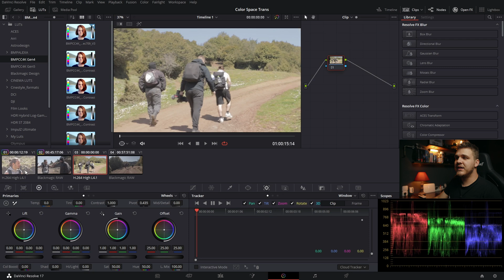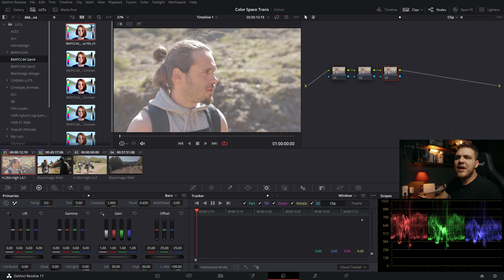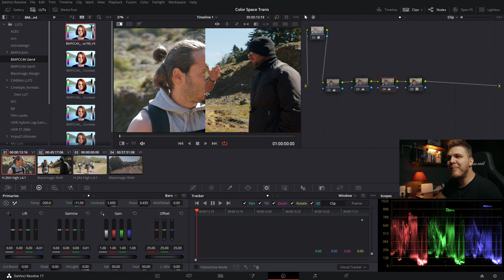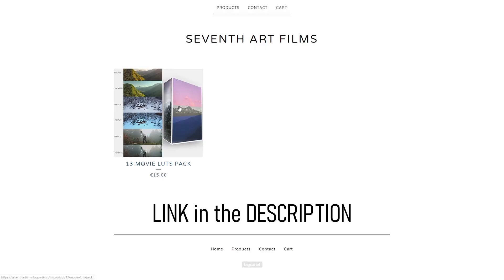Πως να ταιριάξετε τα χρώματα διαφορετικών καμερών! (Davinci Resolve Greek)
►Αν γουστάρετε τη δουλειά μας και θέλετε να την στηρίξετε με ενα

Στο σημερινό βίντεο σας δείχνω πως να ταιριάξετε τα χρώματα 2 ή περισσότερων καμερών εύκολα και γρήγορα χρησιμοποιώντας ένα πολύ δυνατό εργαλείο του Davinci Resolve!

► Κάνοντας SHARE τα βίντεο μας βοηθάτε να τα δεί περισσότερο κόσμος και να μεγαλώσει η παρέα μας!